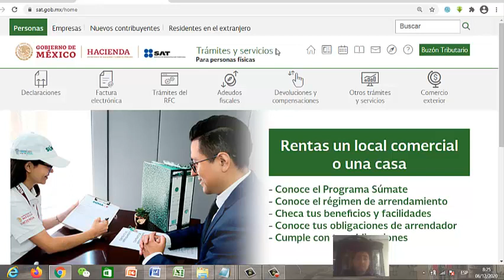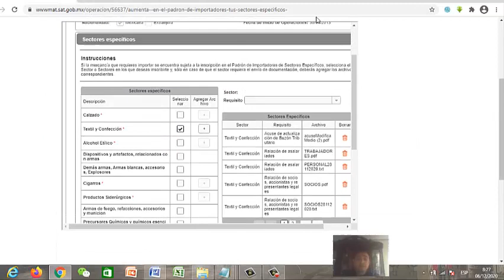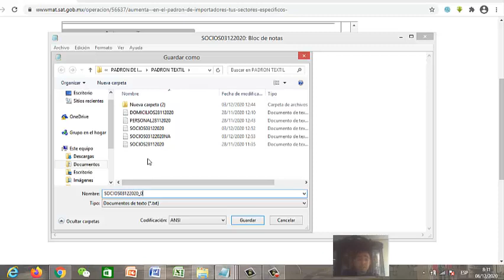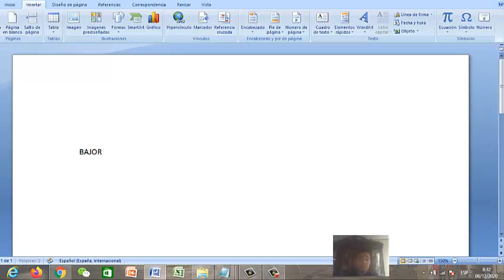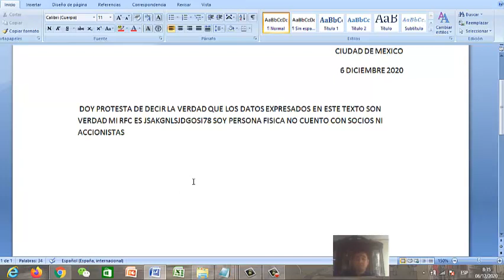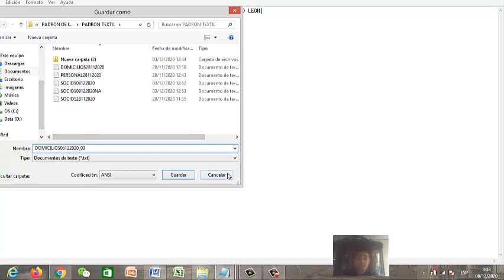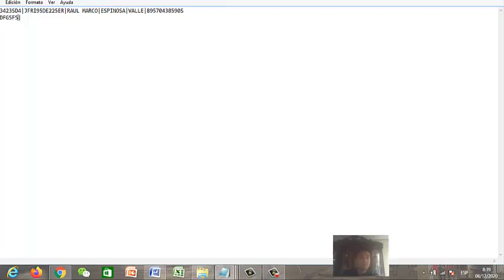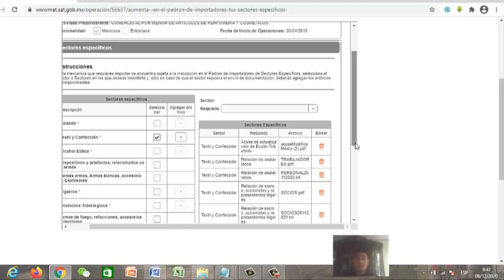¿COMO DARSE DE ALTA EN EL PADRON DE IMPORTADORES TEXTIL? IMPORTAR TELAS, ROPA, TEXTILES DE CHINA